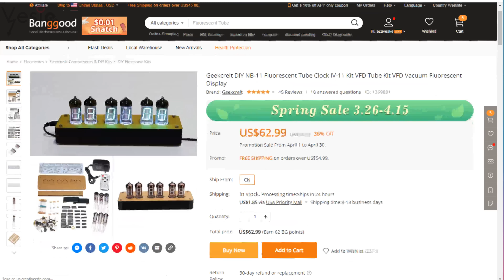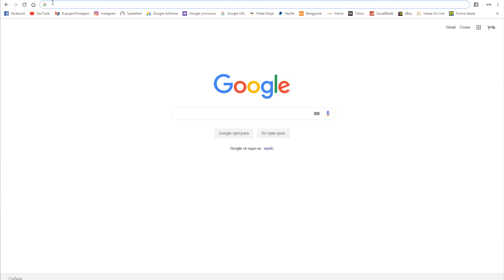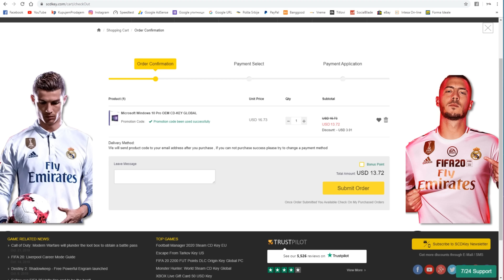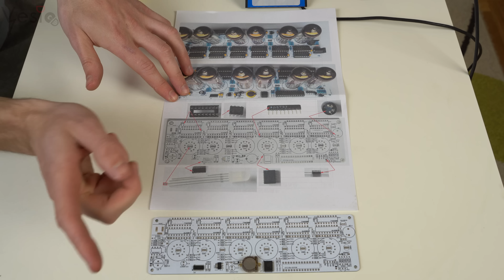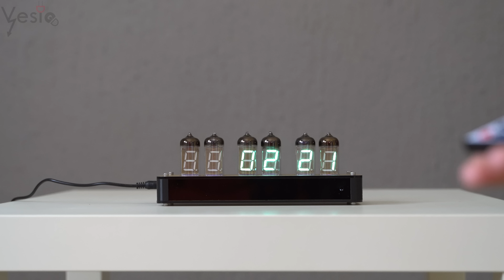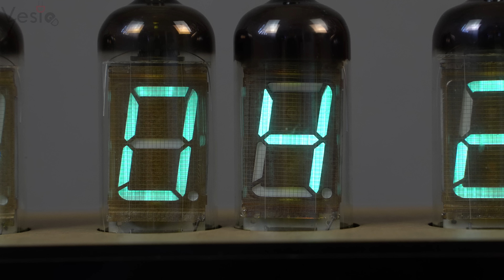Sat od fluorescentnih cevi ( Nixie tube ) 4K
12% Popusta na kupovinu softwera: VE8

Sat mozete poruciti

Moja konfiguracija:

M2 SSD Silicon Power 512GB

Objektiv: Tamron 28-75 f2.8